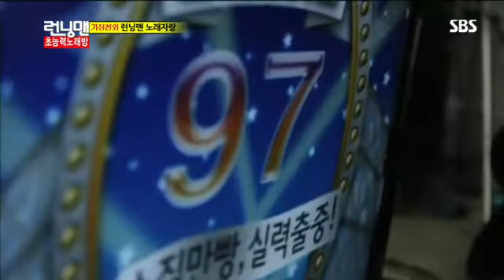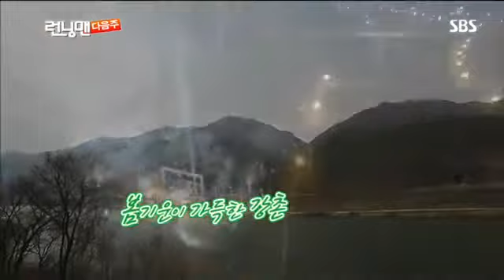런닝맨 초능력노래방 #18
런닝맨 초능력노래방 #